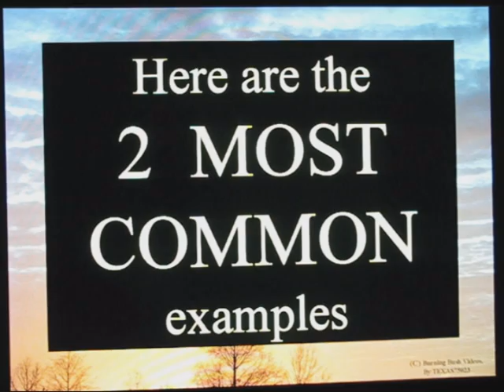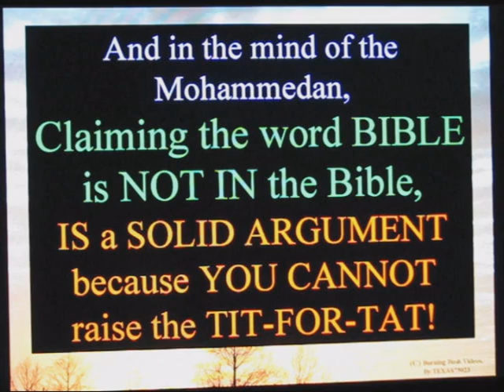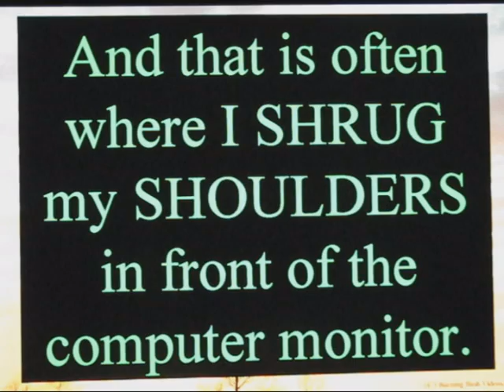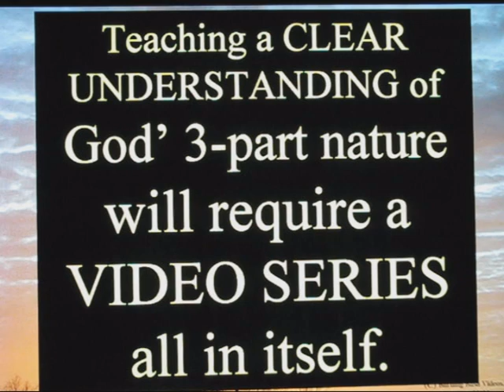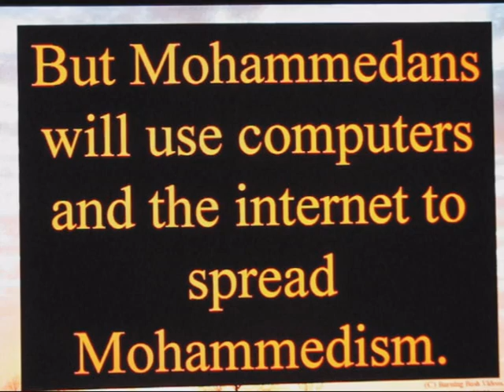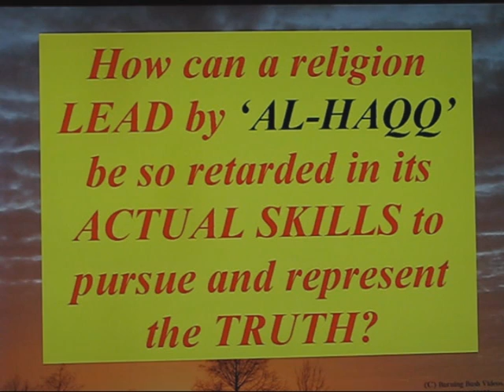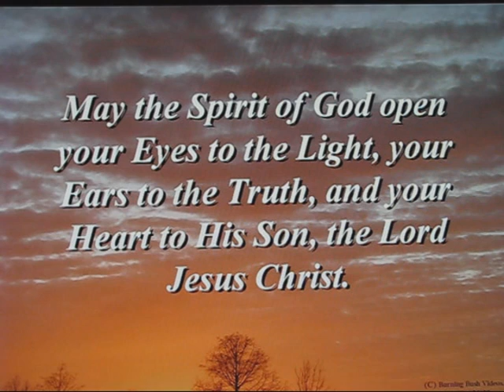The Word *BLAH* is not even IN the Bible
One of the COMMON ridiculous arguments Mohammedans use is to make the argument that 'The word *BLAH* is not even in the Bible!',  and in this video, I document and describe two such cases.

And the NEXT TIME some Mohammed TRIES to use that arguement HERE are a couple of answers:

The word JERUSALEM is not in the the QURAN.  HOW CAN ISLAM claim it is a HOLY CITY when it is NOT EVEN MENTIONED ONCE by name?

The word HIJAB is not used in the QURAN. WOMEN in the BONDAGE of ISLAM should ASK WHY they are forced to wear this TENT when the QURAN NEVERS SAYS THE word HIJAB or BURKHA.